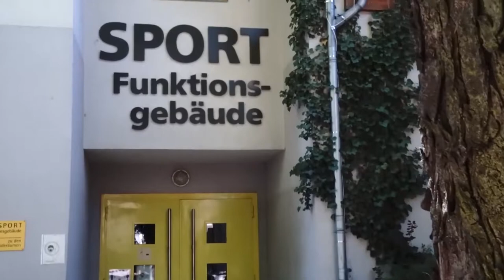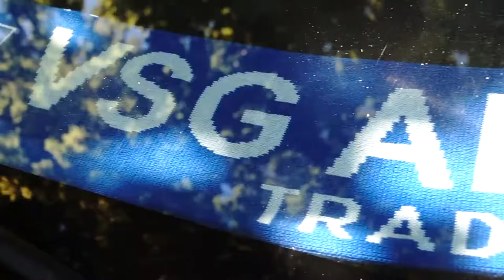Nach verpasstem Drittliga-Aufstieg: So plant Berlin-Club VSG Altglienicke die neue Saison 20/21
Der Aufstieg in die Dritte Liga wurde aufgrund der Quotienten-Regelung verpasst. Nun will das Team rund um Torsten Mattuschka und Karsten Heine mit namhaften Neuzugängen erneut angreifen - und plant dabei ganz großes.